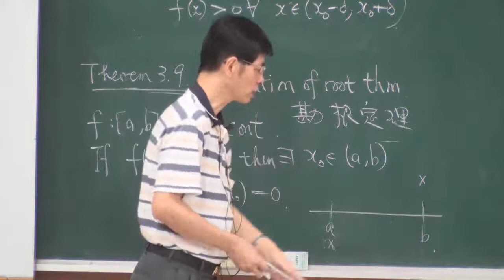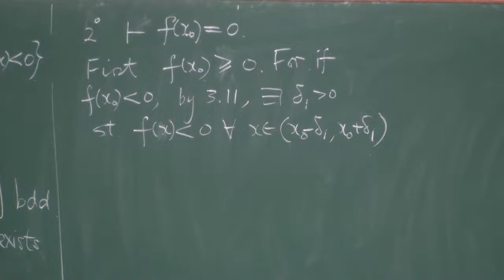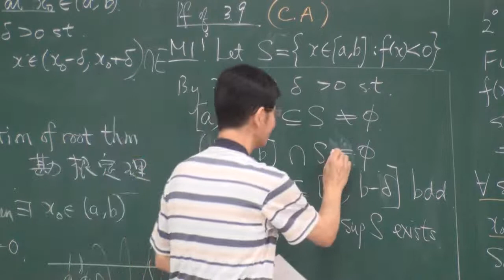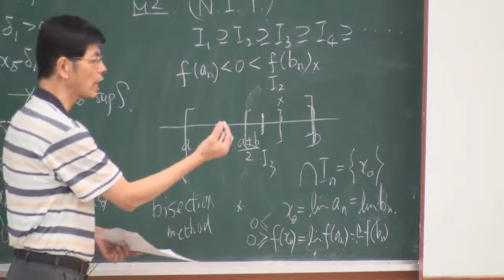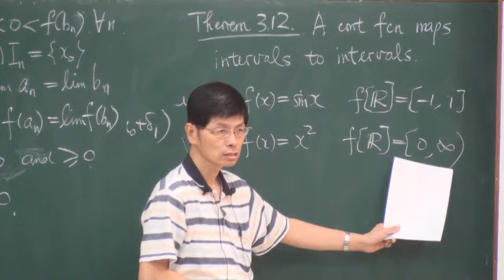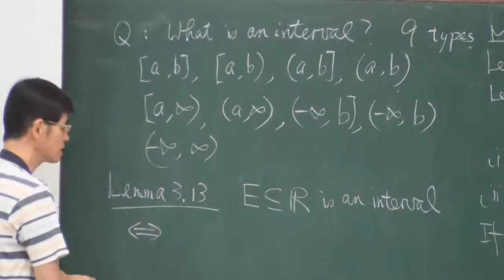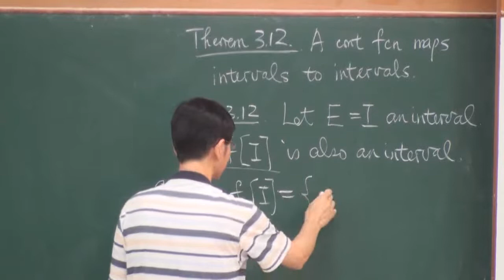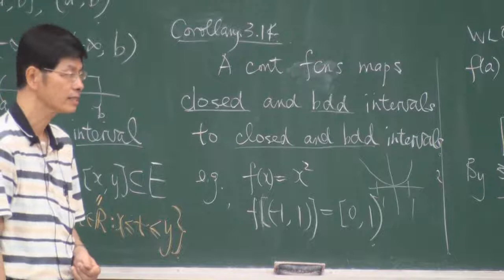高等微積分102 2013 1104 2